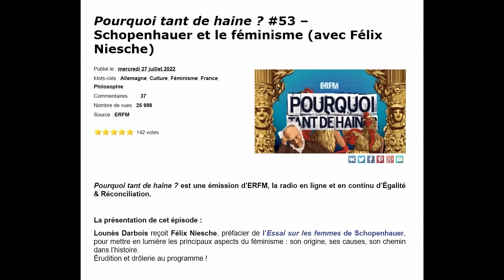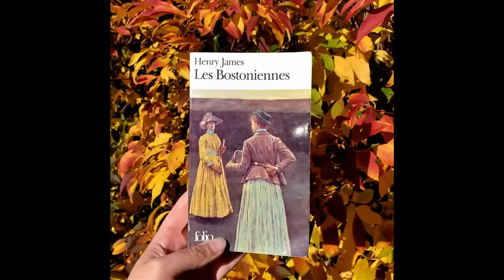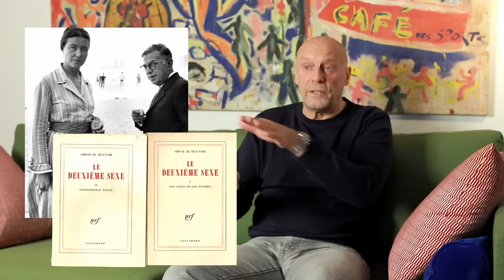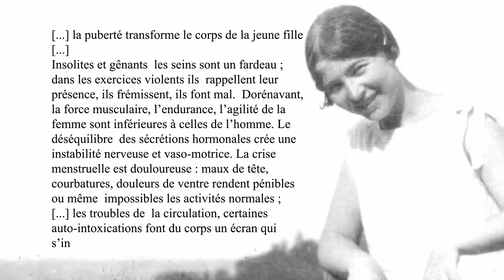Alain Soral - Le triomphe du masculin par le féminisme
SAPTR 21